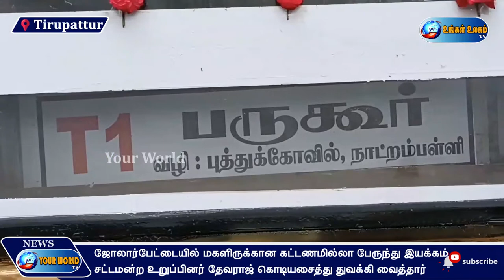மகளிருக்கான கட்டணமில்லா பேருந்து இயக்கம் சட்டமன்ற உறுப்பினர் தேவராஜ் துவக்கி வைத்தார் - UngalUlagam